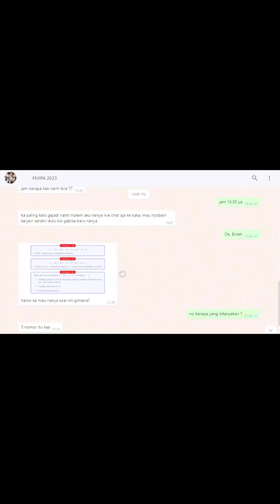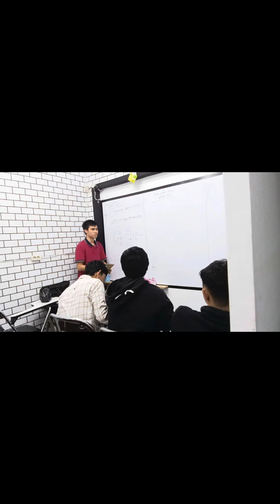SISWA MESC SUDAH LEBIH DARI 100 LEBIH LOH? HAYU SEGERA JOIN.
SISWA MESC SUDAH LEBIH DARI 100 LOH? HAYU SEGERA JOIN.